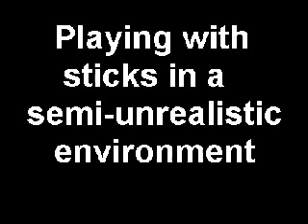Stick Carnival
Come one come all to this random stick carnival. Where all are welcome yet all will flourish.